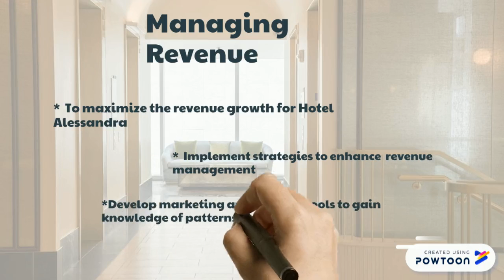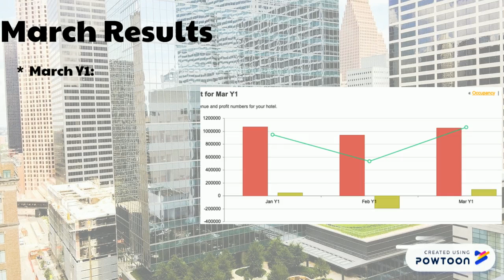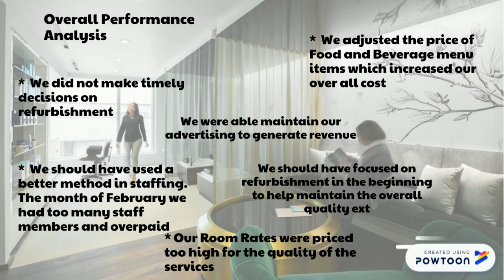Hotel Alessandra REVSIM HRMA3348 E.Lott